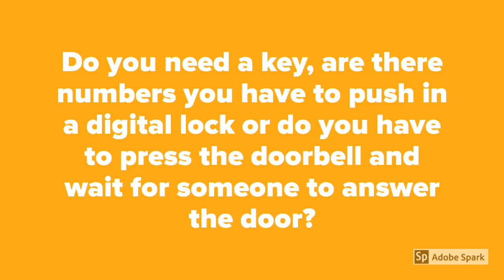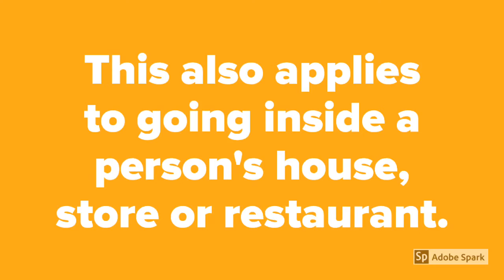Leaving Your House Safely